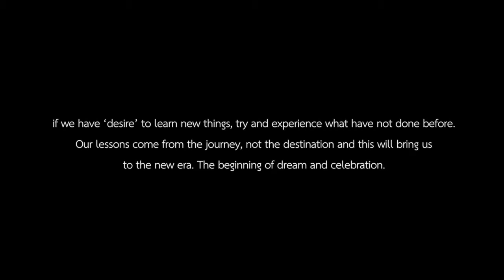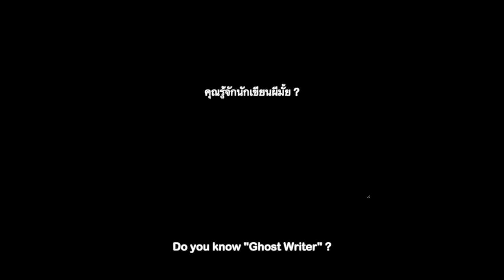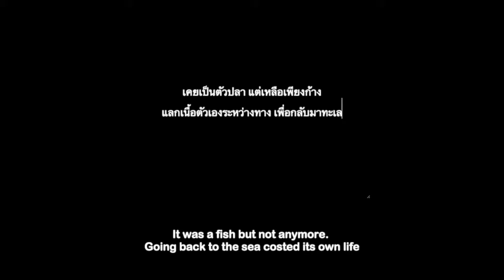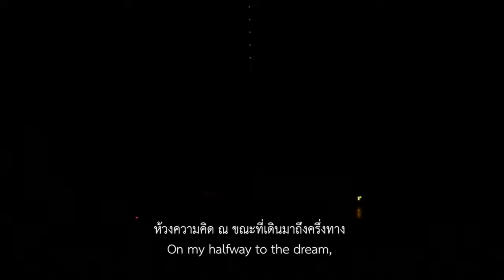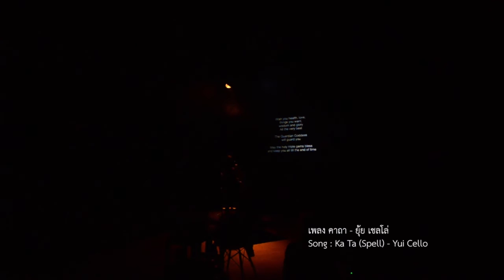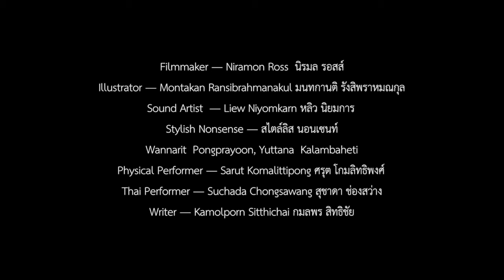Sample Work from Saowakhon Muangkruan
Sample work from Saowakhon Muangkruan (Yui Cello)

Project : Suk Ka Sak Ka Raj 2016
@Thonglor Art Space, Bangkok, Thailand

'Suk Ka Sak Ka Raj’ is the manual for time travel. The narration of melody by Yui Cello who uses her music to narrate various aspects of experiences. Her music will be compiled, told and integrated with artists from different art forms such as live performer, writer, dancer, illustrator, documentary film and experiment musician

The performance aims to share inspiration in dream following. The journey to discover themselves and combined with Cello melody.